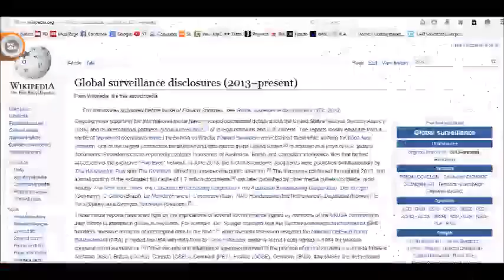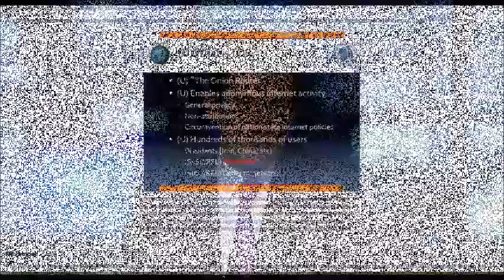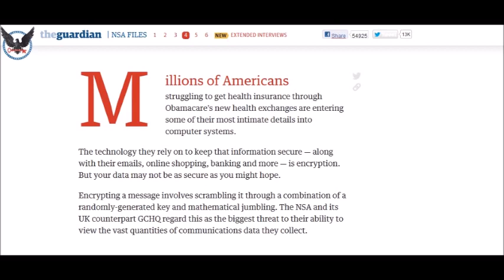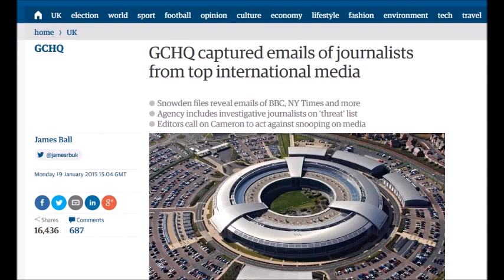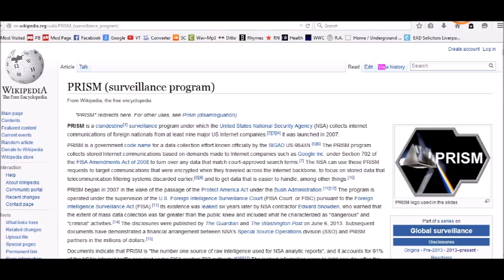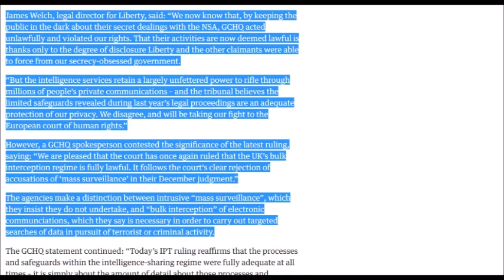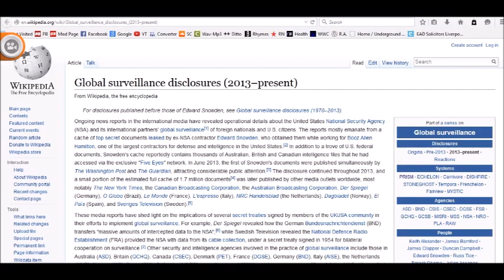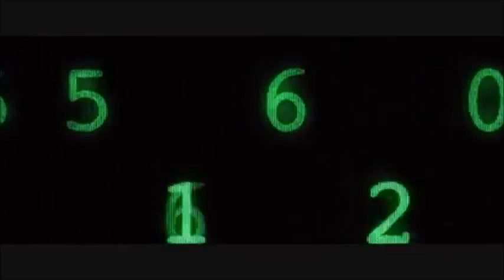GCHQ NSA Edward Snowden's Story/Insight